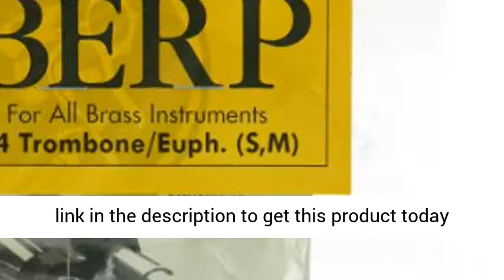BERP Trombone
BERP Trombone Allows a player to practice in silence
Builds embouchure
Increases greater intonation and range
Resistance dial"